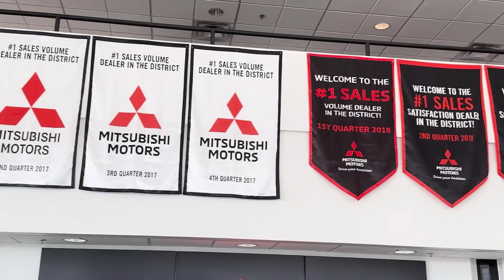2018 Honda CR-V EX-L Scottsdale, Peoria, Glendale, Tempe AZ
Pre-Owned 2018 Honda CR-V EX-L available at Bell Road Mitsubishi located in 1901 E Bell Rd, Phoenix, AZ, 85022.
Stock#: B2917 - VIN#: 5J6RW2H89JL014243

Looking for your dream car? It could be the  2018  Honda CR-V.  You'll love the high-end feel and powerful performance of this sleek CR-V. This small SUV also comes fully loaded with advanced safety and infotainment technology, clever creature comforts, and a can-do attitude.  The following are some of this vehicles highlighted options: Apple Carplay®/Android Auto®, Moonroof, Keyless Entry, Power Liftgate, Back-Up Camera, Fog Lamps, Satellite Radio, Heated Mirrors, Power Passenger Seat, Aluminum Wheels. Feel confident and calm when you tackle life's daily adventures in this Honda CR-V. Come in and drive it home today.